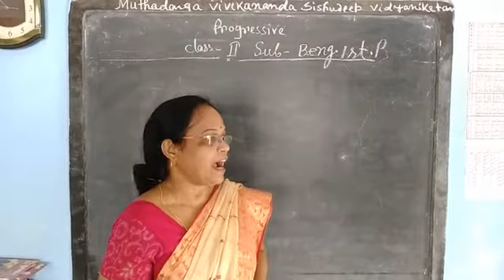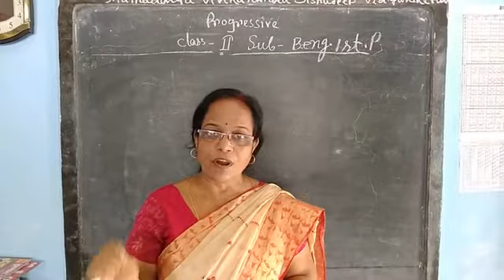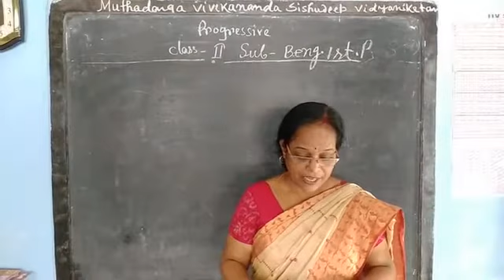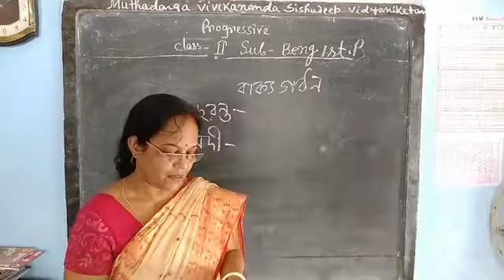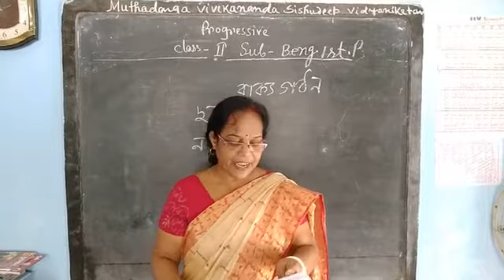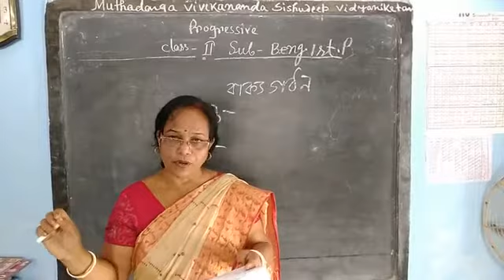Class II Bengali 2nd Paper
Muthadanga_Vivekananda_Sishudeep_Vidyaniketan_online_class_lockdown_study_Class_II_Bengali_2nd_Paper